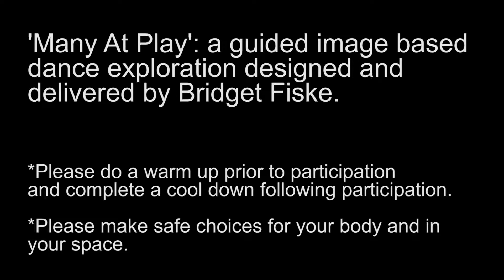Bridget Fiske Many At Play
‘Many At Play’ is a guided dance exploration/ improvisation where many images inspire movement and accumulate in the body, creating space for the discovering of new pathways and qualities. It is a playful and in-depth exploration in itself, but the discoveries also have application across other areas of training and creative practices. This experience is designed and delivered by Bridget Fiske: a Choreographer, Performer and Facilitator with over 20 years experience working locally, nationally and internationally. Bridget is also a core Tutor on The Lowry Centre for Advanced Training and this experience draws upon practices Bridget facilitates with the young people (12-18 years) on this programme.

*You can play your own music in the background as you participate or work in silence.
*Please ensure you warm up before and cool down after this exploration.
*Please ensure you make safe choices about your body and the space you are in.